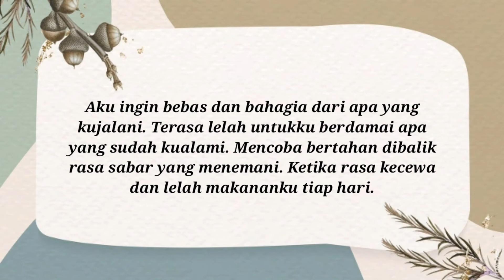CERITA HARI INI [TANPA SUARA] DALAM KALIMAT BERSAJAK KATA || Puisi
Hai perkenalkan namaku vani || Salam kenal semuanya.

Seseorang yang bukan puitis. Hanya ingin bercerita dan membuat video tulisan yang tersalur dihati kecil ini. Ketika menghadapi berbagai rasa di setiap kehidupan.

Support terus makasih
~ silvani blog ~